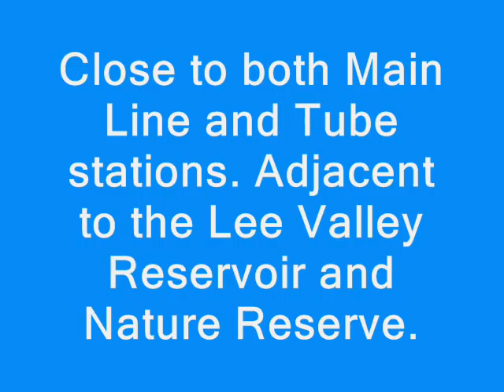Mount Pleasant Lane, Clapton £245,000 | New Move Estate Agents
New Move is pleased to present this 2 Bedroom Upper floor flat located within the popular area of Clapton. Close to both Main Line and Tube stations. Adjacent to the Lee Valley Reservoir and Nature Reserve.